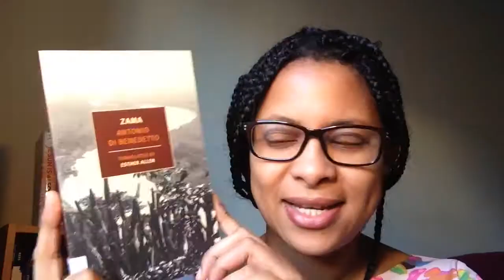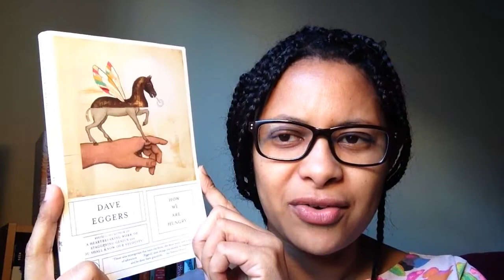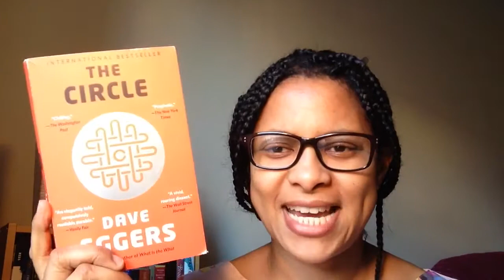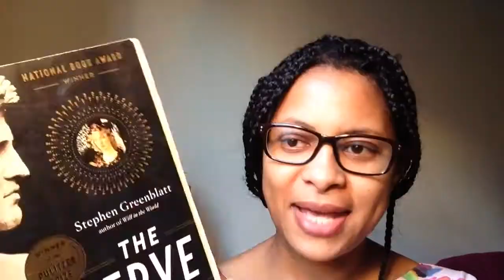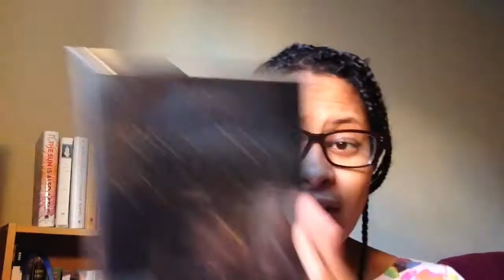Vlogmas Day 1 Library Book Haul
Fiction
Those Who Leave and Those Who Stay /Elena Ferrante
The Story of the Lost Child /Elena Ferrante
The Heart of Henry Quantum /Pepper Harding
Zama /Antonio di Benedetto
How We Are Hungry /Dave Eggers

Non Fiction
Devotion /Patti Smith
The Swerve /Stephen Greenblatt
The Origins of Creativity /Edward O. Wilson